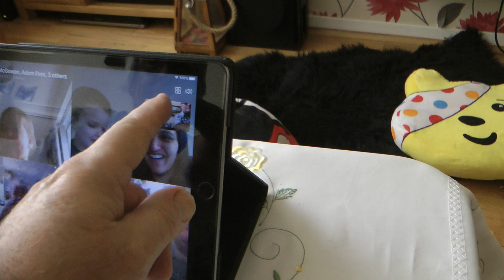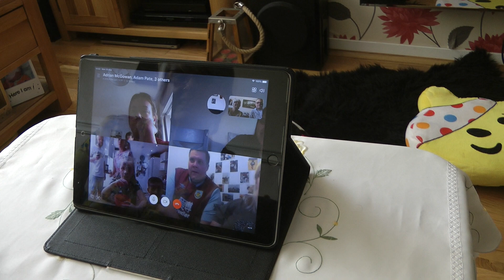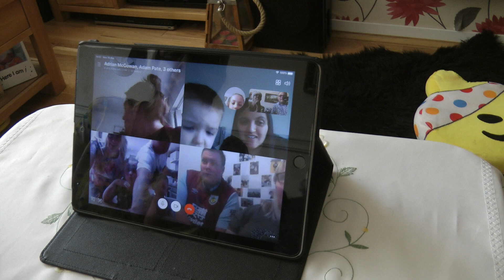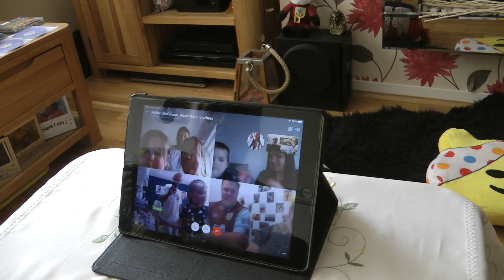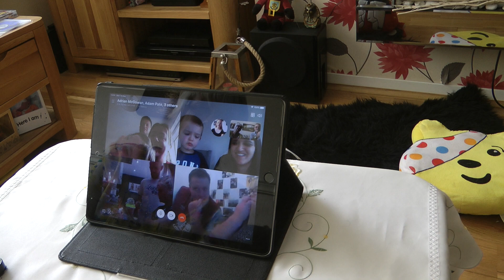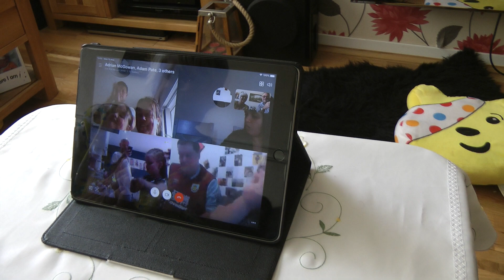Lottie's 8th Birthday - May 18th 2020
Happy 8th Birthday Lottie